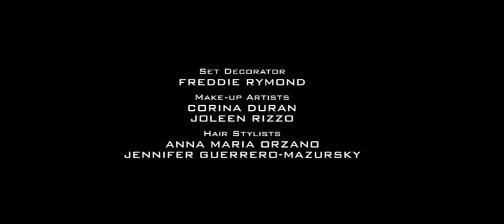The King of Queens Closing Credits (September 19, 2005)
From the episode "Pole Lox", the 1st episode of Season 8.